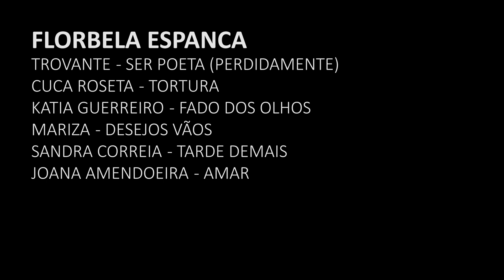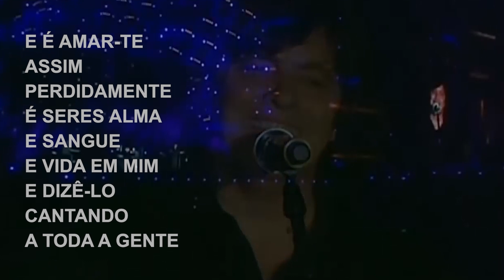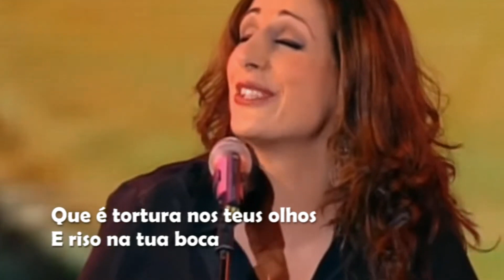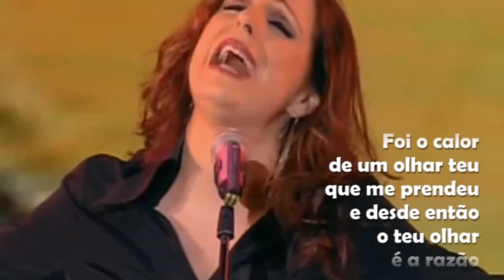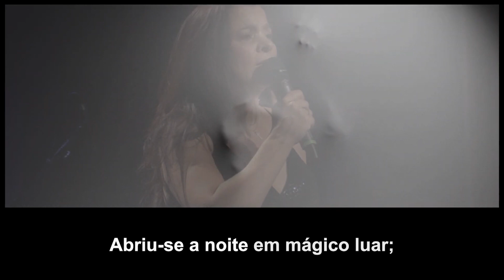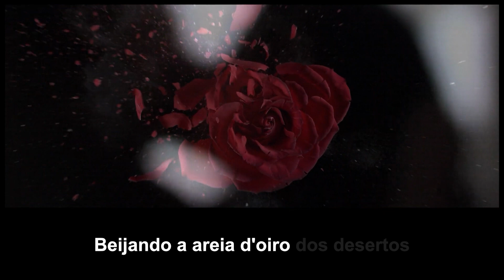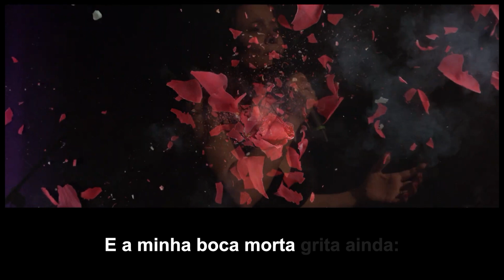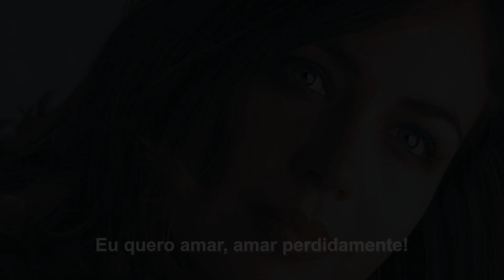Florbela Espanca 01 - Trovante Cuca Roseta Katia Guerreiro Mariza Sandra Correia & Joana Amendoeira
00:00 - Trovante - Ser Poeta (Perdidamente)
04:51 - Cuca Roseta - Tortura
08:27 - Katia Guerreiro - Fado dos Olhos
11:16 - Mariza - Desejos Vãos
15:20 - Sandra Correia - Tarde Demais
18:52 - Joana Amendoeira - Amar

__ Perdidamente __
Letra: Florbela Espanca
Intérprete: Luís Represas (Trovante), Rock in Rio 2010

Ser poeta é ser mais alto, é ser maior
Do que os homens! Morder como quem beija!
É ser mendigo e dar como quem seja
Rei do Reino de Aquém e de Além Dor!

É ter de mil desejos o esplendor
E não saber sequer que se deseja!
É ter cá dentro um astro que flameja,
É ter garras e asas de condor!

É ter fome, é ter sede de Infinito!
Por elmo, as manhas de oiro e de cetim…
É condensar o mundo num só grito!

E é amar-te, assim, perdidamente…
É seres alma, e sangue, e vida em mim
E dizê-lo cantando a toda a gente!

__ Tortura __
Letra: Florbela Espanca, in "Livro de Mágoas", 1919
Intérprete: Cuca Roseta (voz), Mário Pacheco (guitarra portuguesa), Pedro Pinhal (viola de Fado) e Rodrigo Serrão (contrabaixo)

Tirar dentro do peito a Emoção,
A lúcida Verdade, o Sentimento!
E ser, depois de vir do coração,
Um punhado de cinza esparso ao vento!...

Sonhar um verso de alto pensamento,
E puro como um ritmo de oração!
O pó, o nada, o sonho dum momento...

São assim ocos, rudes, os meus versos:
Rimas perdidas, vendavais dispersos,
Com que eu iludo os outros, com que minto!

Quem me dera encontrar o verso puro
O verso altivo e forte, estranho e duro,
Que dissesse, a chorar, isto que sinto!!

__ Fado dos olhos __
Letra: Florbela Espanca
Intérprete: Katia Guerreiro (voz), Diogo Lucena e Quadros (guitarra portuguesa), João Veiga (viola) & Francisco Gaspar (contrabaixo), RTP - Prémios Talento

Os olhos são indiscretos revelam tudo o que sentem
Podem mentir os teus lábios, os olhos, esses, não mentem
Desabafa no meu peito essa amargura tão louca
Que é tortura nos teus olhos e riso na tua boca

Eu quis cantar o teu olhar que me encantou
E nele achei, como não sei, inspiração
Foi o calor de um olhar teu que me prendeu e desde então
O teu olhar é a razão desta paixão

Eu sei que me tens amor, bem leio no teu olhar
O amor quando é sentido não se pode disfarçar
Enquanto os teus lábios cantam canções feitas do luar
Soluça, cheio de mágoa, o teu misterioso olhar

__ Desejos vãos __
Letra: Florbela Espanca
Intérprete: Mariza, Concerto em Lisboa

Eu queria ser o Mar de altivo porte
Que ri e canta, a vastidão imensa!
Eu queria ser a Pedra que não pensa,
A pedra do caminho, rude e forte!

Eu queria ser o Sol, a luz intensa,
O bem do que é humilde e não tem sorte!
Eu queria ser a árvore tosca e densa
Que ri do mundo vão e até da morte!

Mas o Mar também chora de tristeza...
As árvores também, como quem reza,
Abrem, aos Céus, os braços, como um crente!

E o Sol altivo e forte, ao fim de um dia,
Tem lágrimas de sangue na agonia!
E as Pedras... essas... pisa-as toda a gente!...

__ Tarde demais __
Letra: Florbela Espanca
Intérprete: Sandra Correia (voz), Ângelo Freire (guitarra portuguesa), Pedro Soares (guitarra clássica) e Marino de Freitas (viola baixo), do álbum "Aqui Existo"
MixEnsemble (cordas)
Lino Guerreiro (arranjos) - Valter Rolo (produção)
Realização: João Costa Menezes
Fotografia: Piotr Naumowicz
Exploding Flowers by Via Films
Produzido por JCM @ Menezes Entertainment! 2020

Quando chegaste enfim, para te ver
Abriu-se a noite em mágico luar;
E pra o som de teus passos conhecer
Pôs-se o silêncio, em volta, a escutar...

Chegaste enfim! Milagre de endoidar!
Viu-se nessa hora o que não pode ser:
Em plena noite, a noite iluminar;
E as pedras do caminho florescer!

Beijando a areia d'oiro dos desertos
Procura-te em vão! Braços abertos,
Pés nus, olhos a rir, a boca em flor!

E há cem anos que eu fui nova e linda!...
E a minha boca morta grita ainda:
"Por que chegaste tarde, Ó meu Amor?!..."

__ Amar __
Letra: Florbela Espanca
Intérprete: Joana Amendoeira

Eu quero amar, amar perdidamente!
Amar só por amar: Aqui... além...
Mais Este e Aquele, o Outro e toda a gente
Amar! Amar! E não amar ninguém!

Recordar? Esquecer? Indiferente!...
Prender ou desprender? É mal? É bem?
Quem disser que se pode amar alguém
Durante a vida inteira é porque mente!

Há uma Primavera em cada vida:
É preciso cantá-la assim florida,
Pois se Deus nos deu voz, foi pra cantar!

E se um dia hei de ser pó, cinza e nada
Que seja a minha noite uma alvorada,
Que me saiba perder... pra me encontrar.